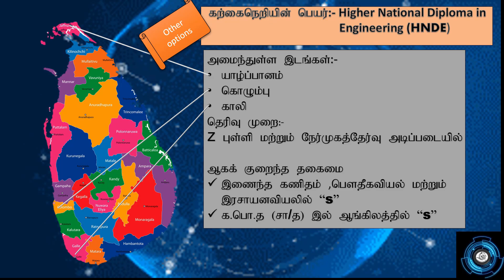what is HNDE? EIA University course selection and admission guidance session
Mr.Bhavithiran (undergraduate HNDE) is sharing his experience and details about HNDE